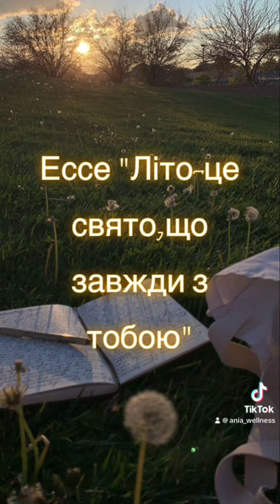Есе про літо,читає автор